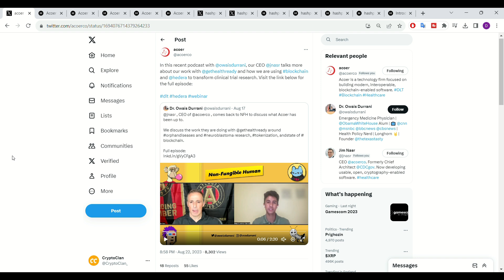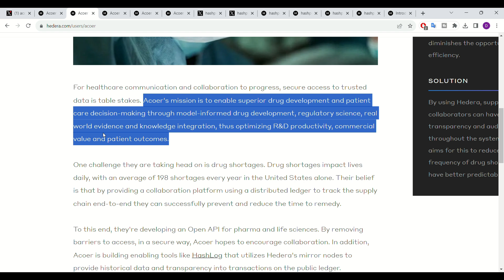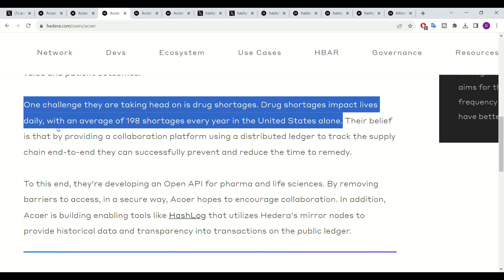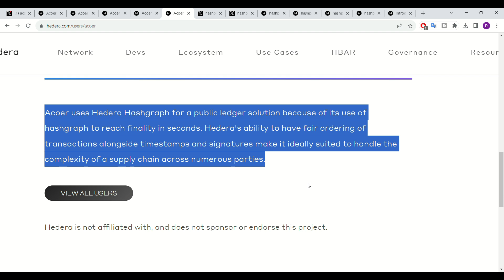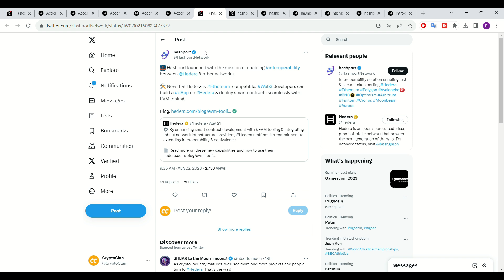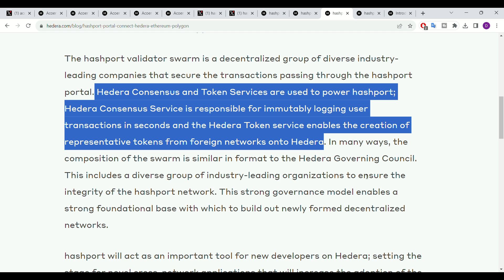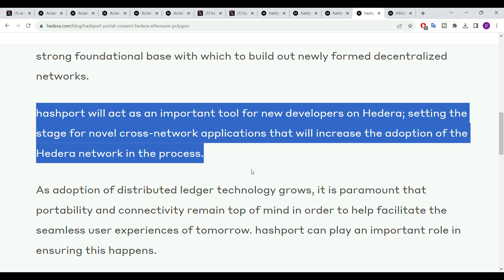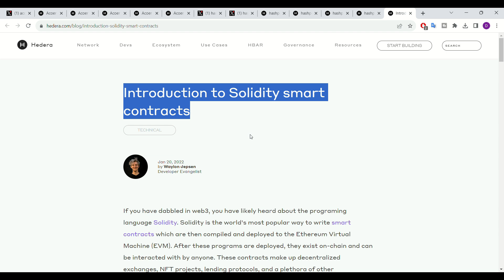Hedera Hashgraph (HBAR) Hedera To Power $250 Billion Industry!! Stunning Partnership!!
Crypto Clan is the go to channel for up to date, crypto news, analysis and price predictions. We specialise in a variety of crypto currencies such as, Bitcoin, Ethereum, Hedera Hashgraph, Algorand, Chainlink and many, many more!